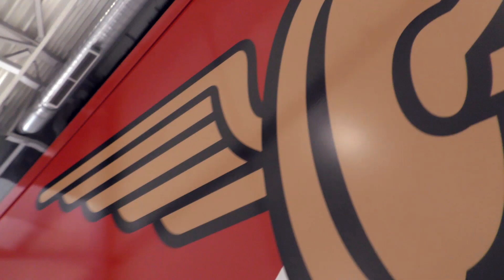Új köntöst kapott a DVSC csapatbusza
Nagy érdeklődés övezte a szombat délutáni eseményt.